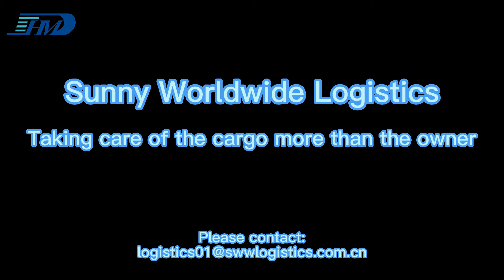What was it like in Yantian port, Shenzhen after typhoon "Ma-On"?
Sunny Worldwide Logistics (SZ) Limited was established in 1998, it is a full-service domestic and international freight forwarder based in China.
Our partnership with a web of experienced and trusted international offices has allowed us to deliver the best logistical solutions for all of our customers' unique needs. Over the last 20 years, we focus on reliable customer service and company transport. We own Class A 1,800 square meters and a trucking company in Yantian port.
We handle both ocean freight and air freight service, and we have agreements with all the major ocean shipping lines & airlines.